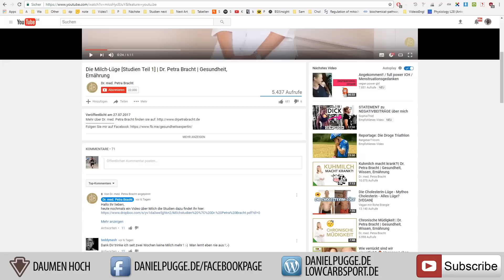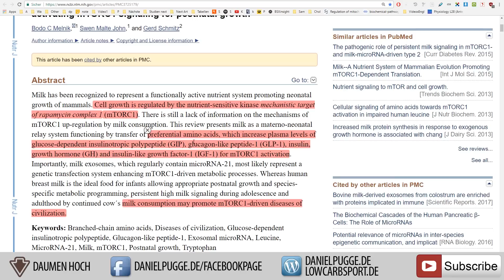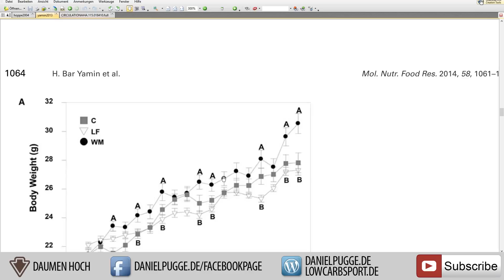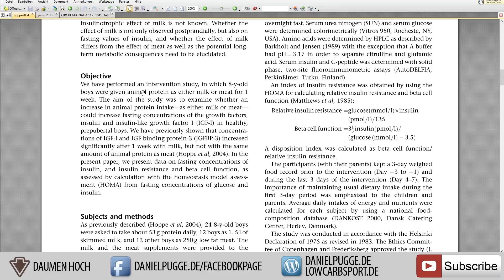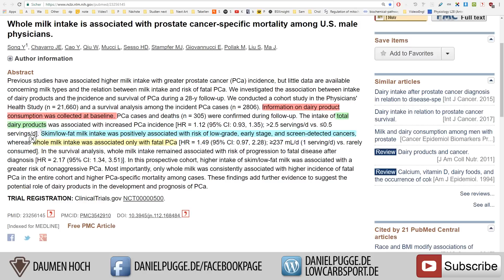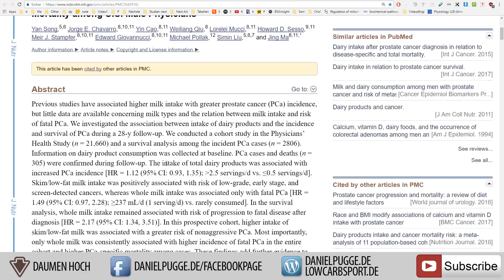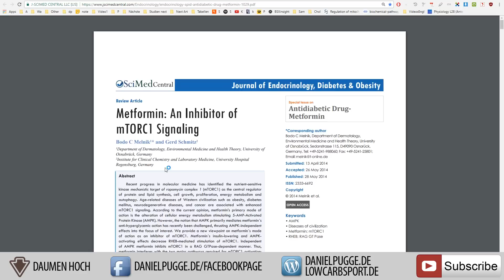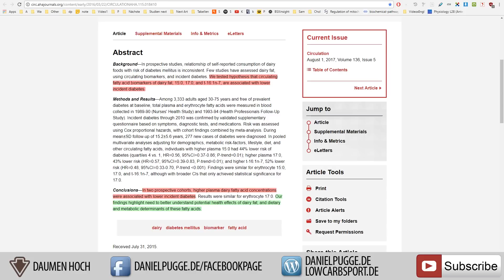⚠ RE: Die Milch-Lüge | Dr. Petra Bracht 👨‍🔬 MIT STUDIEN | Kraft durch Milchprodukte?